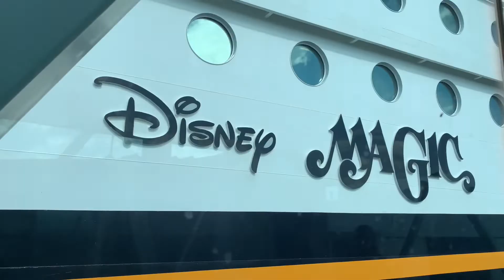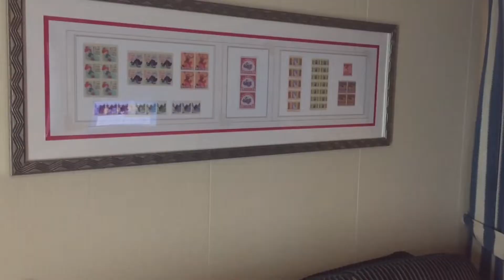Magic Mickey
Adding a mix up of cruise clips together